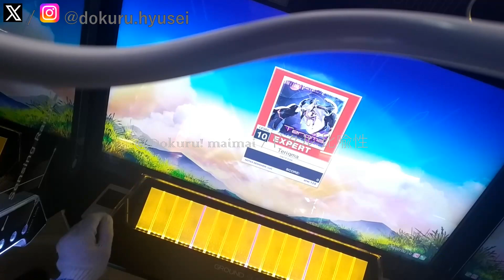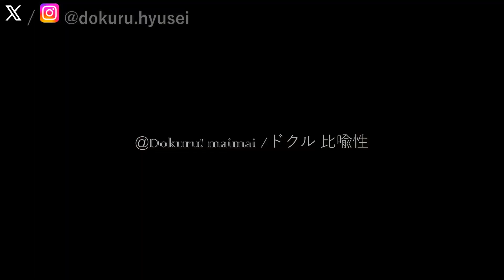[CHUNITHM SUN PLUS] Dokuru *Teriqma* Expert (1st try)